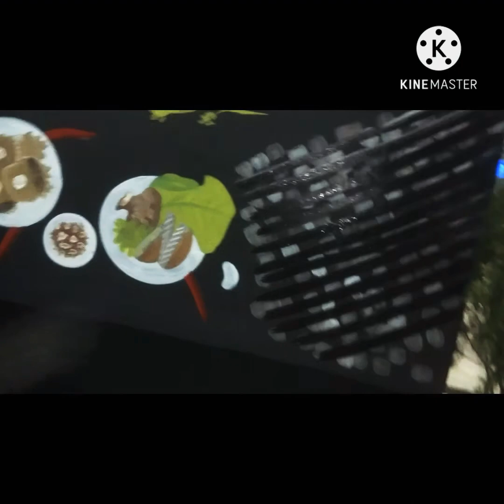sumon art part 93